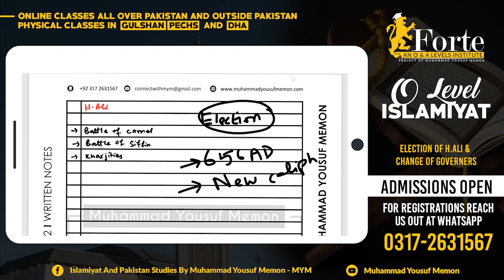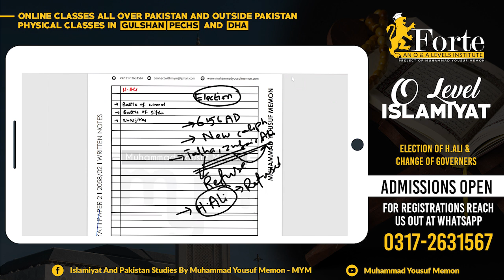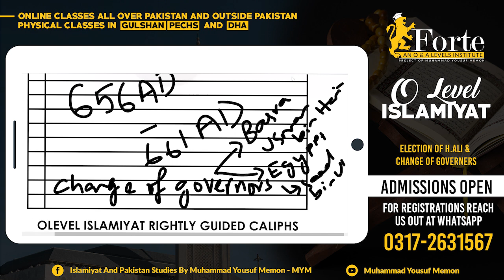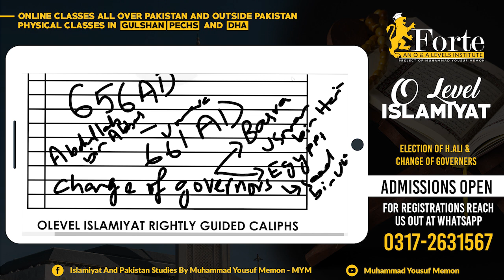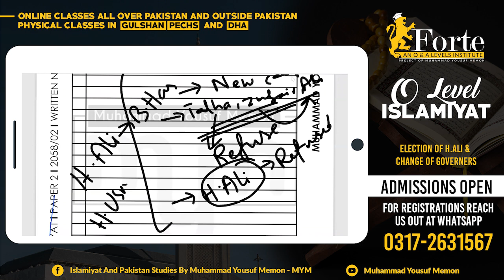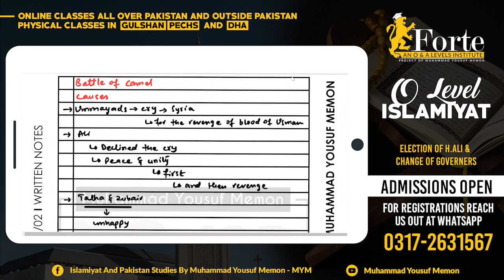Election & Change of Governor | Caliphate of Ali | Olevel Islamiat | 2058/02 | Muhammad Yousuf Memon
This video covers Election of H. Ali & Change of Governors